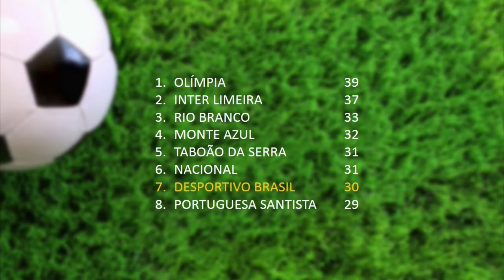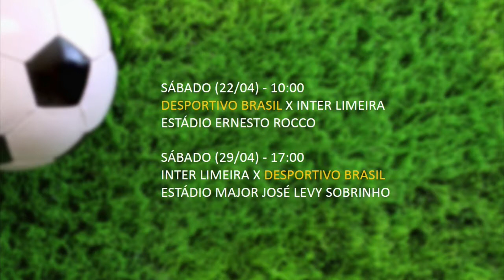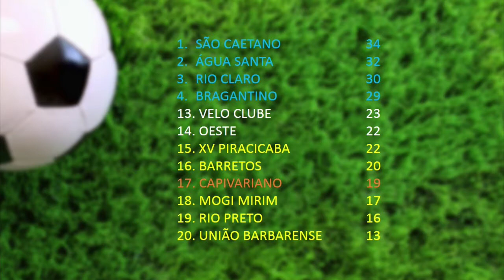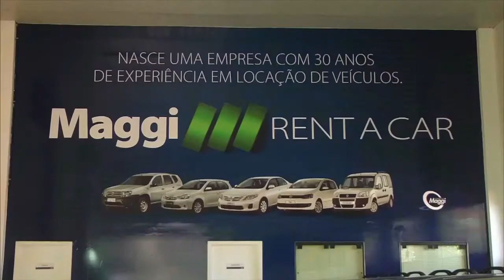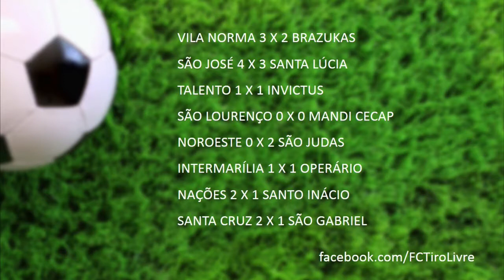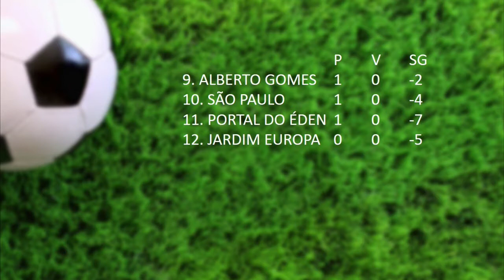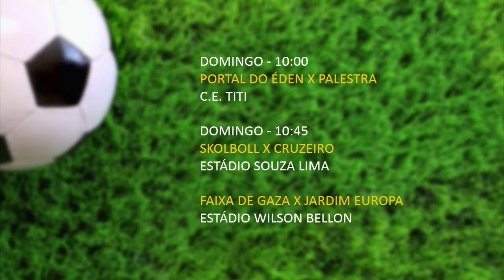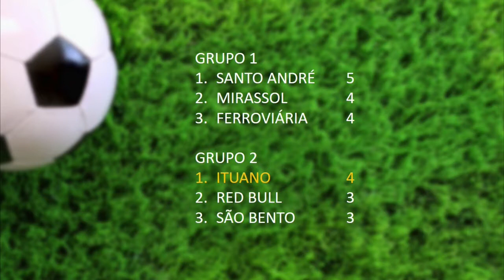ITV FUTEBOL CLUBE - 17/04/17